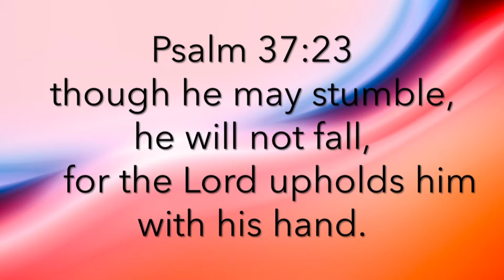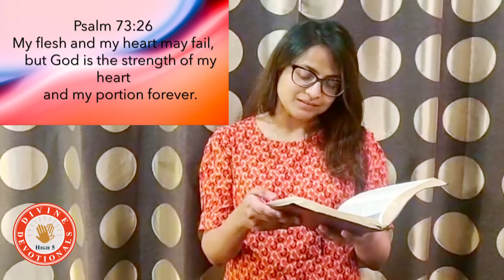TLC Divine High 5 Devotionals 2020.07.23, Hazel Fernandes “Delighting In God” Ps 37:23f